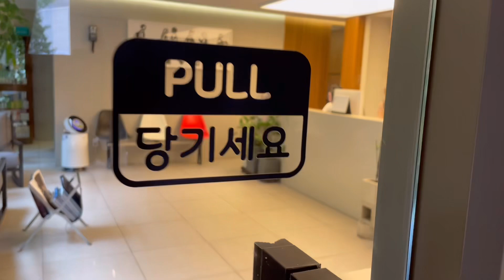저도 예뻐지고 싶어요 … / 韓国留学生の美容day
안녕하세요 여러분 야코입니다 🦭
이번 영상도 보러 와주셔서 감사합니다 !
많이 부탁드립니당 🧡

皆さんこんにちは、ヤコです

📍동안중심의원
     서울 강남구 압구정로48길 26

・コネスト掲載中
（初めての方30％オフ）